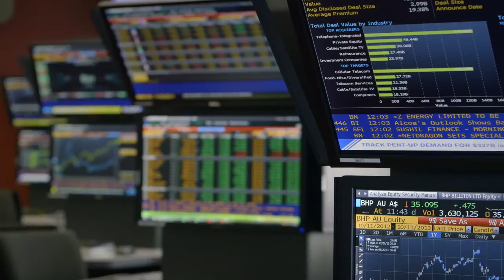Curtin University Perth Western Australia Campus Experience